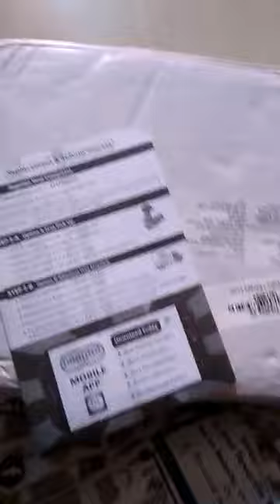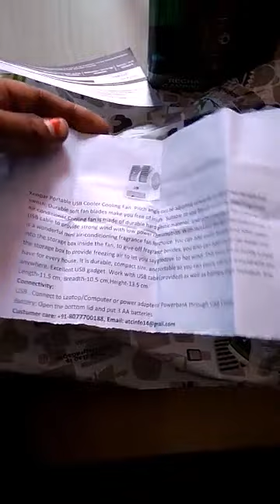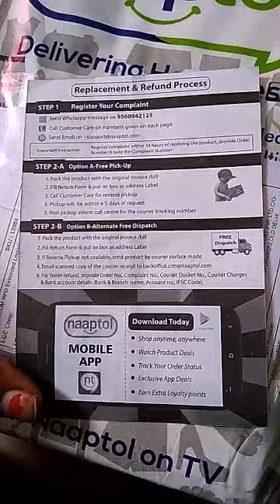Naptol mini air conditioner and solar light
Naptol